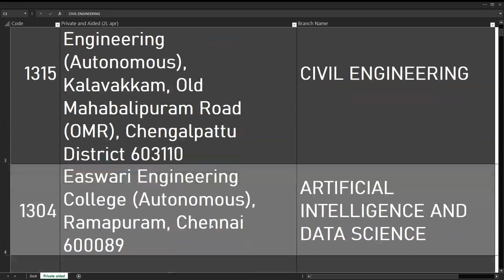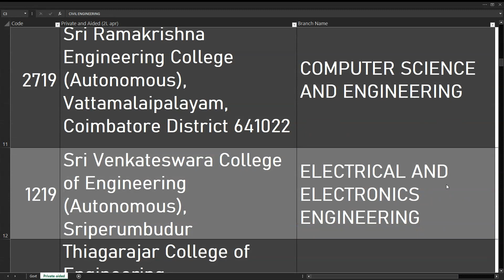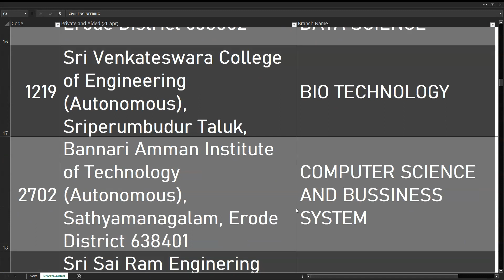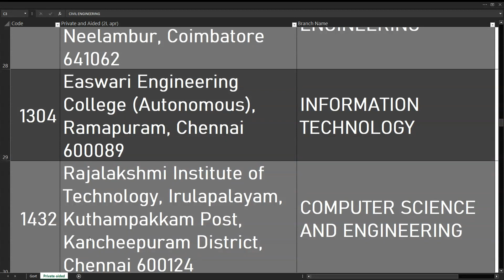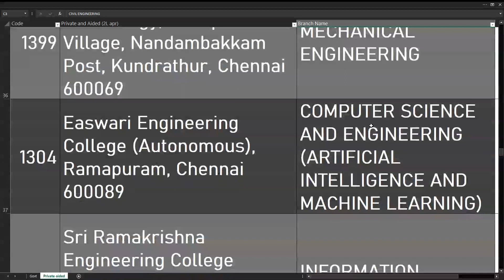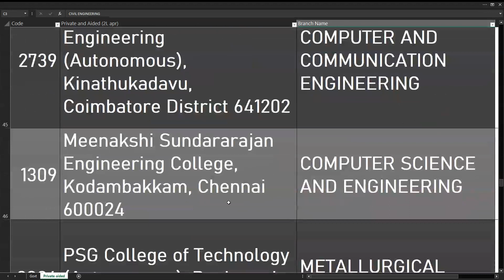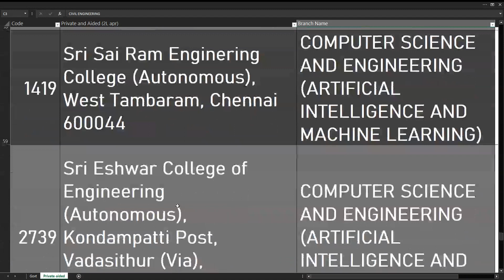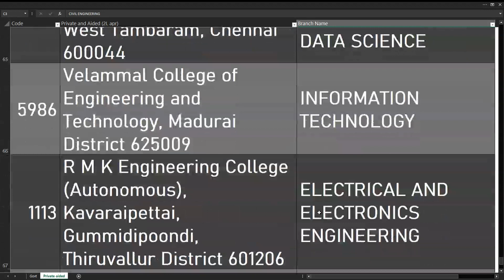Best Choice Options 15000 to 23000 Rank | OC | BC | BCM| MBC | 180-186 Cut off | SSN | PSG| mepco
The Professor gives the choices options for round 1 cut-off 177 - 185... Rank 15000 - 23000

1315 Sri Sivasubramaniya Nadar College of Engineering (Autonomous), Kalavakkam, Old Mahabalipuram Road (OMR), Chengalpattu District 603110 CIVIL ENGINEERING
1304 Easwari Engineering College (Autonomous), Ramapuram, Chennai 600089 ARTIFICIAL INTELLIGENCE AND DATA SCIENCE
2722 Sri Krishna College of Technology (Autonomous) , Kovaipudur Post, Coimbatore District 641042 ARTIFICIAL INTELLIGENCE AND DATA SCIENCE
2006 PSG College of Technology (Autonomous), Peelamedu, Coimbatore District 641004 PRODUCTION ENGINEERING
5008 Thiagarajar College of Engineering (Autonomous),Tirupparankundram, Madurai District 625015 CIVIL ENGINEERING
2718 Sri Krishna College of Enginering and Technology (Autonomous) , Kuniamuthur, Coimbatore District 641008 ELECTRICAL AND ELECTRONICS ENGINEERING
2712 Kumaraguru College of Technology (Autonomous), Chinnavedampatti Post, Coimbatore District 641006 BIO TECHNOLOGY
2722 Sri Krishna College of Technology (Autonomous) , Kovaipudur Post, Coimbatore District 641042 INFORMATION TECHNOLOGY
2719 Sri Ramakrishna Engineering College (Autonomous), Vattamalaipalayam, Coimbatore District 641022 COMPUTER SCIENCE AND ENGINEERING
1219 Sri Venkateswara College of Engineering (Autonomous),  Sriperumbudur ELECTRICAL AND ELECTRONICS ENGINEERING
5008 Thiagarajar College of Engineering (Autonomous),Tirupparankundram, Madurai District 625015 MECHANICAL ENGINEERING (SS)
2007 Coimbatore Institute of Technology (Autonomous), Civil Aerodrome Post, Coimbatore District 641014 CHEMICAL ENGINEERING (SS)
2702 Bannari Amman Institute of Technology (Autonomous), Sathyamanagalam, Erode District 638401 ARTIFICIAL INTELLIGENCE AND DATA SCIENCE
2711 Kongu Engineering College (Autonomous), Perundurai, Erode District 638052 ARTIFICIAL INTELLIGENCE AND DATA SCIENCE
1219 Sri Venkateswara College of Engineering (Autonomous),  Sriperumbudur Taluk,  BIO TECHNOLOGY
2702 Bannari Amman Institute of Technology (Autonomous), Sathyamanagalam, Erode District 638401 COMPUTER SCIENCE AND BUSSINESS SYSTEM
1419 Sri Sai Ram Enginering College (Autonomous), West Tambaram, Chennai 600044 INFORMATION TECHNOLOGY
2739 Sri Eshwar College of Engineering (Autonomous),  Kinathukadavu, Coimbatore District 641202 COMPUTER SCIENCE AND ENGINEERING
2709 Government College of Engineering (Formerly Institute of Road and Transport Technology), Vasavi College Post, Erode District 638316 INFORMATION TECHNOLOGY
2702 Bannari Amman Institute of Technology (Autonomous), Sathyamanagalam, Erode District 638401 ELECTRONICS AND COMMUNICATION ENGINEERING
5986 Velammal College of Engineering and Technology, Madurai District 625009 COMPUTER SCIENCE AND ENGINEERING
1399 Chennai Institute of Technology, Puduper Village, Nandambakkam Post, Kundrathur, Chennai 600069 BIO MEDICAL ENGINEERING
2722 Sri Krishna College of Technology (Autonomous) , Kovaipudur Post, Coimbatore District 641042 ELECTRONICS AND COMMUNICATION ENGINEERING
1112 R M D Engineering College (Autonomous), Kavaraipettai, Gummidipoondi COMPUTER SCIENCE AND ENGINEERING
2722 Sri Krishna College of Technology (Autonomous) , Kovaipudur Post, Coimbatore District 641042 COMPUTER SCIENCE AND ENGINEERING (ARTIFICIAL INTELLIGENCE AND MACHINE LEARNING)
2377 PSG Institute of Technology and Applied Research, Avinashi Road, Neelambur, Coimbatore 641062 MECHANICAL ENGINEERING
1304 Easwari Engineering College (Autonomous), Ramapuram, Chennai 600089 INFORMATION TECHNOLOGY
1432 Rajalakshmi Institute of Technology, Irulapalayam, Kuthampakkam Post, Kancheepuram District, Chennai 600124 COMPUTER SCIENCE AND ENGINEERING
2739 Sri Eshwar College of Engineering (Autonomous), Kondampatti Post, Vadasithur (Via), Kinathukadavu, Coimbatore District 641202 INFORMATION TECHNOLOGY
2007 Coimbatore Institute of Technology (Autonomous), Civil Aerodrome Post, Coimbatore District 641014 MECHANICAL ENGINEERING (SS)
2710 Karpagam College of Engineering (Autonomous), Othakkalmandapam, Coimbatore District 641032 COMPUTER SCIENCE AND ENGINEERING
2764 K P R Institute of Engineering and Technology (Autonomous), Kollupalayam Village, Arasur Panchayat, Coimbatore District 641407 COMPUTER SCIENCE AND ENGINEERING
2722 Sri Krishna College of Technology (Autonomous) , Kovaipudur Post, Coimbatore District 641042 Computer Science and Engineering (Cyber Security)
1399 Chennai Institute of Technology, Puduper Village, Nandambakkam Post, Kundrathur, Chennai 600069 MECHANICAL ENGINEERING
4960 Mepco Schlenk Engineering College (Autonomous), Sivakasi, Virudhunagar District 626005 COMPUTER SCIENCE AND ENGINEERING